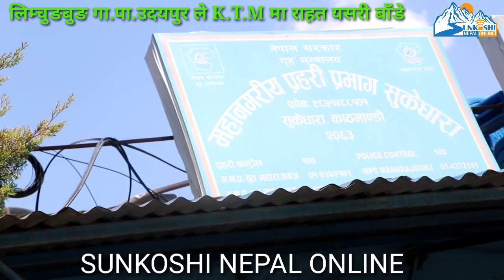Limchungbung ले Kathmandu मा लकडाउनले समस्यामा परेका बिध्यार्थी मज्दुर लाई राहत बाँड्दै गर्दा यस्तो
Gest       :
Host       :
Camera  : Rajin Rai
edit :.

If you have any talent  you will be able to remember us.  We will try to bring your talent to the audience.

Sunkoshi Nepal Online Is Authorized To Upload This video.Using of this video on other channels without prior permission will be strictly prohibited. (Embedding to the YouTube Channel is allowed).Thank you